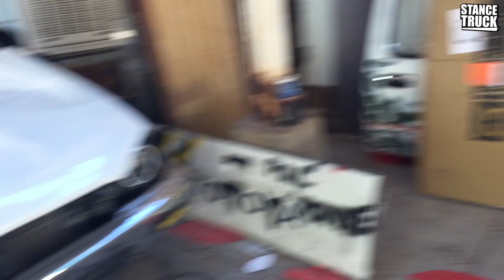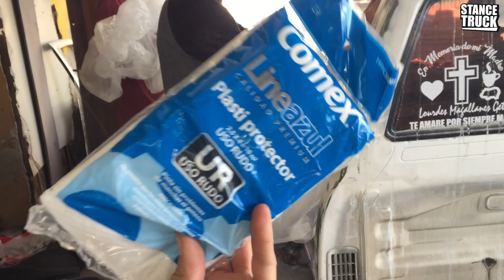PICKUP TOYOTA 22r CARROCERIA y PINTURA 😱| STANCE TRUCK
hoy toco desarmar todo mi auto, estamos a un paso de la nueva pintura de mi hilux, ya avanzamos mucho en la carrocería y puntura de mi coche y sin duda quedara de locos!

siguen las modificaciones de mi pick up toyota hilux

pickup hilux toyota
mods
modificar
reparacion
reparar
mi troca
truck
camioneta
pintura automotriz
auto motor
reparar auto